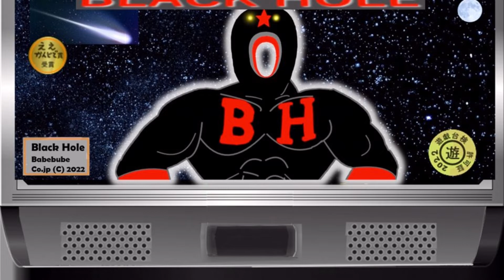【たねマンガ】格闘技、ギャンブルのパロディアニメ総集編！ 朝倉VSメイウェザー戦、問題の花束贈呈シーン、ひろゆきのパチスロもあるよ【パロディ】【ギャグアニメ】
格闘技とギャンブルがテーマのパロディアニメ総集編です♪
朝倉未来 VS メイウェザーの試合の記者会見や花束投げ捨てのパロディがあるよ。
またアナゴさんがひろゆきやブラックホールのパチスロでフィーバーを狙うぞ！

音楽、効果音は下記のサイトから利用させていただきました。
すばらしい素材をご提供いただきありがとうございます。

ひろゆき（西村博之）さんのAI音声に好きな言葉をしゃべらせた動画を生成できるサービス

‹音楽›
フリーBGM　DOVA-SYNDROME
【無課金GarageBander】みやこんミュージックちゃんねる【フリー素材】様

■楽曲名：アクション・セレクト
作者： 田中芳典 様

■楽曲名：朝の訪れ
作者： まんぼう二等兵 様

■楽曲名：わた雲を食べて
作者：マニーラ様

■楽曲名：Long Saki
作者：　Anonyment 様

■楽曲名：忘れてたー！

■楽曲名：ジタバタ、パニック！

‹効果音›
‐効果音ラボ 様

■効果音：超サイヤ人に変身
作者：ハハッワロス 様

‹写真素材›
写真AC　様

動画内で使用しているキャラクターの知的所有権は著作者・団体に帰属しております。
問題がありましたらご連絡ください。

引用させていただいている作品

【関連動画】
Full Fight | フロイド・メイウェザー vs. 朝倉未来 / Floyd Mayweather vs. Mikuru Asakura - 超RIZIN

【超RIZIN】平本蓮、メイウェザーの通訳で会見乱入！朝倉未来を間接的に挑発し爆笑　『超RIZIN』試合前会見

もしも柱全員がひろゆきだったら（前編）【おしゃべりひろゆきメーカー】

フリーダムに「ひろゆき」をまとめてみたら、ひろゆきが最強すぎるんだがｗｗｗ【アニメ】